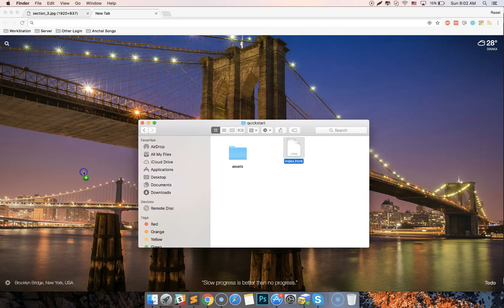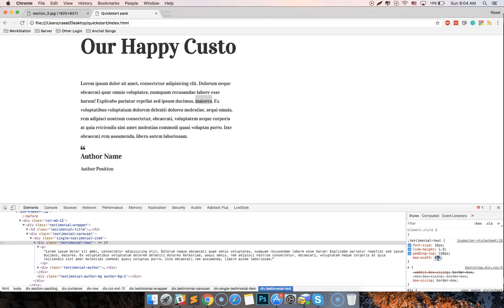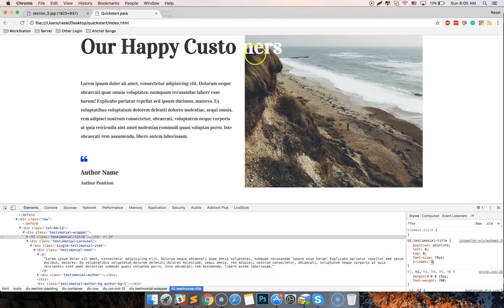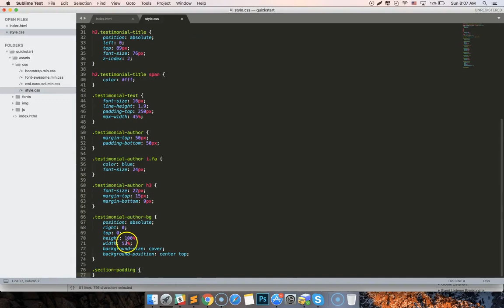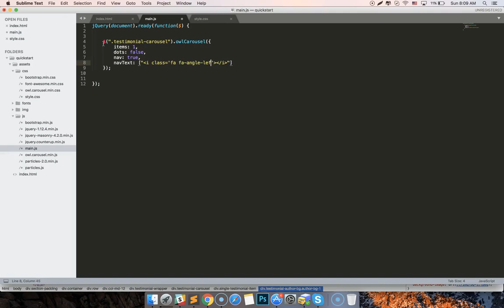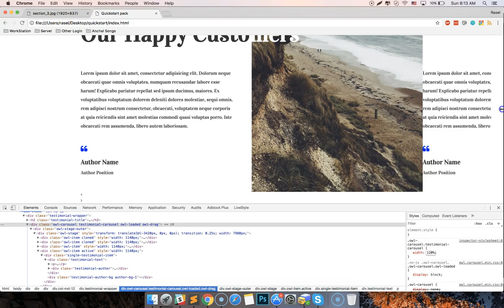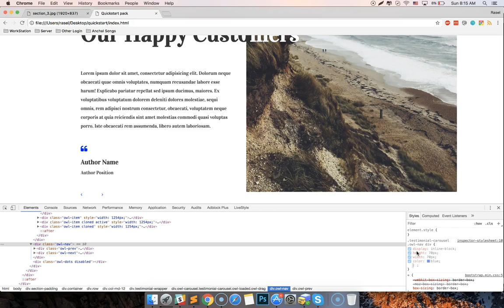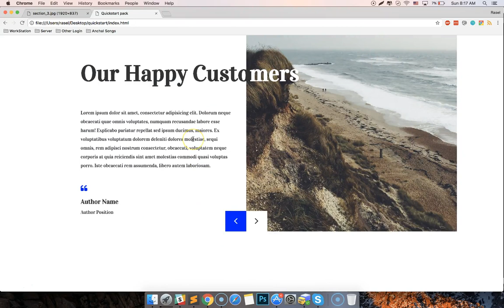150+ Sections Class -85